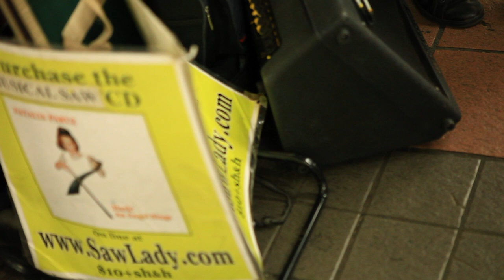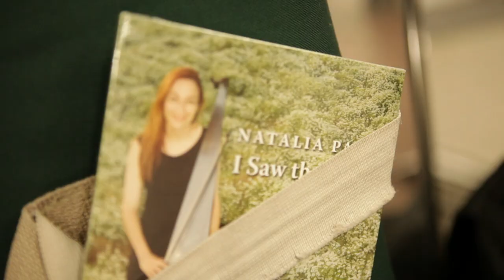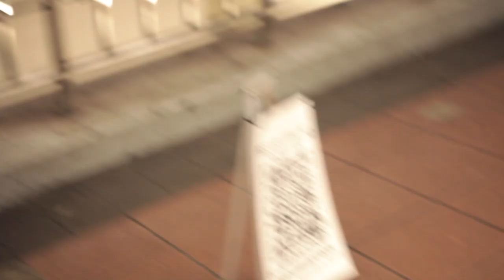Natalia Paruz - The Saw Lady : The Back of the Busk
Natalia Paruz - The Singing Saw, Musical Saw

From Producers Mithun Bhat, Michael Jefferson, and Hardy Winburn with Cinematographers Mithun Bhat, Nick Capezzera, Tony Farkasch, and Daniele Napolitano.
Edited by James Eades & Nick Capezzera.
Producers would like to thank Walid Salem.

"THE BACK OF THE BUSK" airs Mondays, Wednesdays, and Fridays at 8pm EST. exclusively on Action Jackson TV.

Action Jackson TV is an online network that broadcasts quality content including narrative shorts, features, documentaries, fictional and non-fictional mini series and sketch comedy. We cater to an audience interested in free, high quality content on the internet with the standards of network television. Our demographic is very broad and varies from the ages of 16-54. Our goal is to make our own content as well as acquire original content for our audiences.

Stay up to date on shows and events on our Facebook!